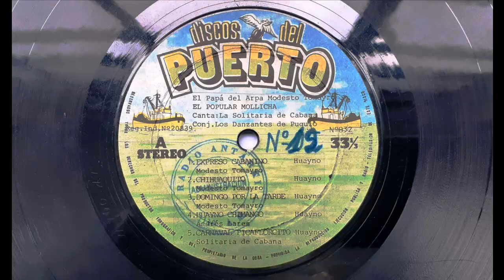Música Peruana. Modesto Tomayro "Mollicha". "Huamanga Carcelpi". Huayno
Escuchamos el huayno "Huamanga Carcelpi"composición de Modesto Tomayro . Interpreta el  conjunto "Los Danzantes de Puquio" integrado por Modesto Tomayro "Mollicha" en el arpa, Andrés "Chimango" Lares en el violín, Nieves Huamaní "Solitaria de Cabana" en la voz y Águila Huamancha Danzante. Tema extraído de un disco grabado en la casa "Discos del Puerto" y que lleva el nombre de  "El Papá del Arpa: Modesto Tomayro"- El Popular Mollicha. Realización y Producción: Raul Alvaro F.
A continuación algunos apuntes biográficos : Modesto Tomayro Llana "Mollicha" ó "Mulicha", nació en Puquio, provincia de Lucanas, Ayacucho el 8 de noviembre de 1941. Se desempeñó como agricultor, alternando con la música y llegó a Lima el año 1950 , donde se desempeñó como carpintero. Fue analfabeto. Murió en enero de 1985.